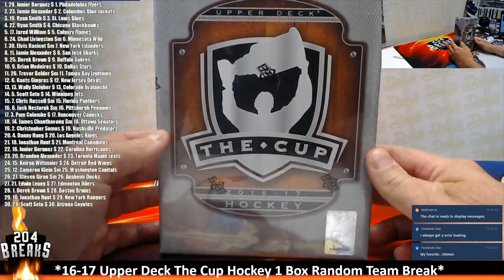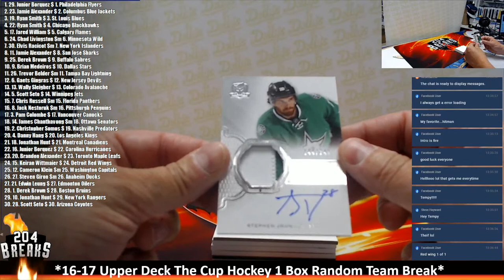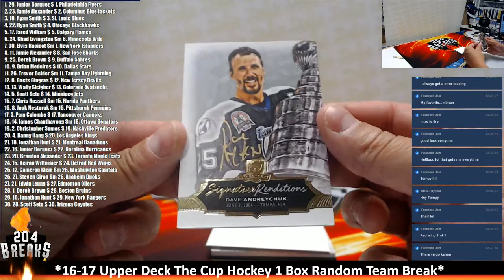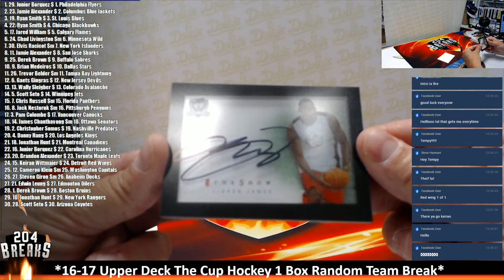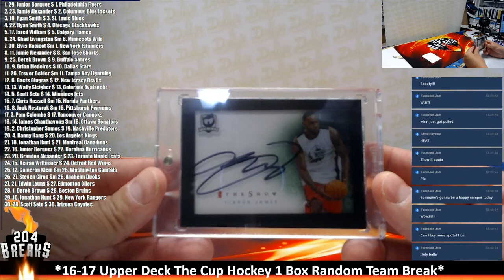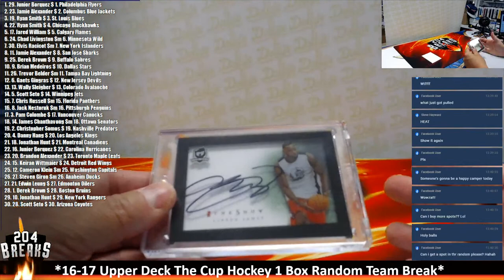*16-17 Upper Deck The Cup Hockey 1 Box Random Team Break* [June 20 2020]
1. 29. Junior Borquez $ 1. Philadelphia Flyers
2. 23. Jamie Alexander $ 2. Columbus Blue Jackets
3. 19. Ryan Smith $ 3. St. Louis Blues
4. 22. Ryan Smith $ 4. Chicago Blackhawks
5. 17. Jared William $ 5. Calgary Flames
6. 24. Chad Livingston $m 6. Minnesota Wild
7. 30. Elvis Racicot $m 7. New York Islanders
8. 11. Jamie Alexander $ 8. San Jose Sharks
9. 25. Derek Brown $ 9. Buffalo Sabres
10. 9. Brian Medeiros $ 10. Dallas Stars
11. 26. Trevor Belder $m 11. Tampa Bay Lightning
12. 6. Gaets Gingras $ 12. New Jersey Devils
13. 13. Wally Sleigher $ 13. Colorado Avalanche
14. 5. Scott Seto $ 14. Winnipeg Jets
15. 7. Chris Russell $m 15. Florida Panthers
16. 8. Jack Nestoruk $m 16. Pittsburgh Penguins
17. 3. Pam Colombe $ 17. Vancouver Canucks
18. 14. James Chanthavong $m 18. Ottawa Senators
19. 2. Christopher Somos $ 19. Nashville Predators
20. 4. Danny Hang $ 20. Los Angeles Kings
21. 18. Jonathan Hunt $ 21. Montreal Canadiens
22. 16. Junior Borquez $ 22. Carolina Hurricanes
23. 20. Brandon Alexander $ 23. Toronto Maple Leafs
24. 15. Keiran Wittmaier $ 24. Detroit Red Wings
25. 12. Cameron Klein $m 25. Washington Capitals
26. 27. Steven Giron $m 26. Anaheim Ducks
27. 21. Edwin Leung $ 27. Edmonton Oilers
28. 1. Derek Brown $ 28. Boston Bruins
29. 10. Jonathan Hunt $ 29. New York Rangers
30. 28. Scott Seto $ 30. Arizona Coyotes